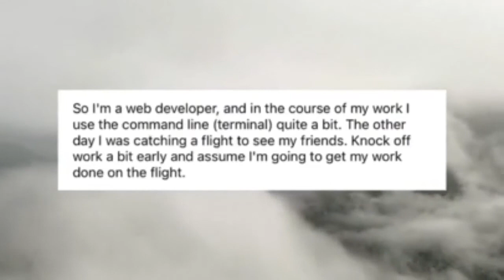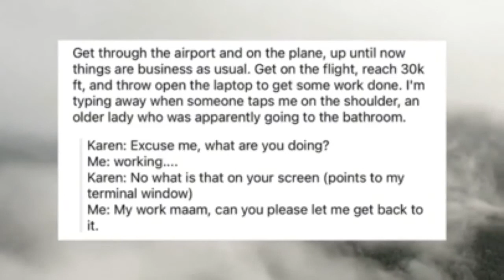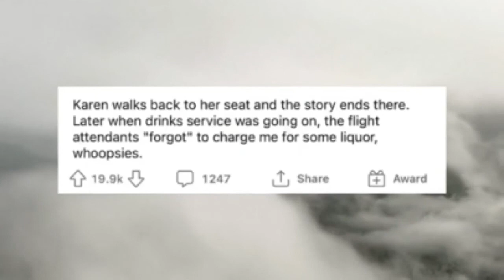4 krazy karen Videos KarenCam “Ya Its a big lake” great excuse to run over peoples lines! pontoo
CRAZY KARENS GETTING OWNED - 4 krazy karen Videos - KarenCam - “Ya Its a big lake” great excuse to run over peoples lines! pontoons crazy fishing karen fight - 3

Karen Freakout Compilation. In this video we count down one of the most Entitled Karen Moments and also Karen's getting OWNED!

NewsBurrowEntertainment brings you the very best compilations of the craziest Krazy Karen clips on the Internet. We've got whatever from fails to TikToks, funny animals, the latest viral videos, and also obviously the timeless Vines that began all of it. New compensations every Thursday, Friday and also Saturday. Significant Burrow power ahead.

✅ Subscribers all get a special badge displayed next to their comments on our Channel's posts and videos.
✅ Special discount on most of our Products.

4 krazy karen Videos - KarenCam - “Ya Its a big lake” great excuse to run over peoples lines! pontoons crazy fishing karen fight - 3